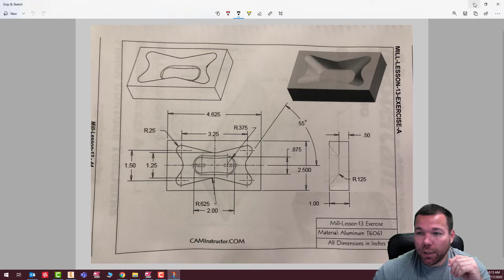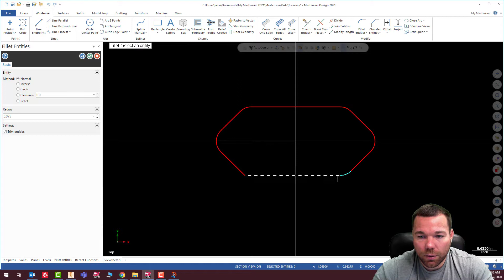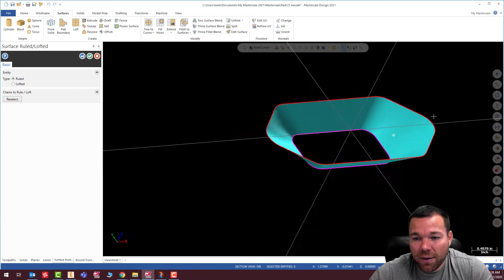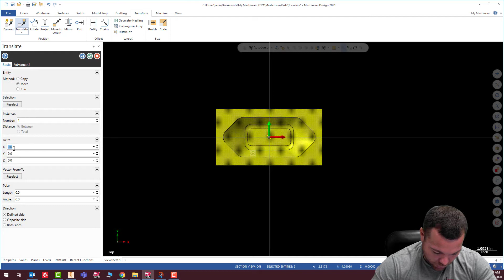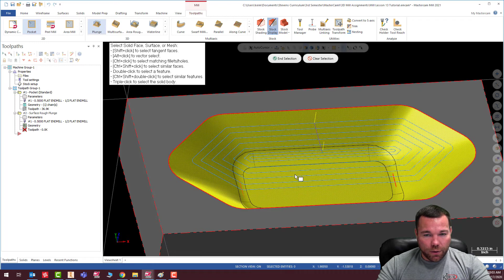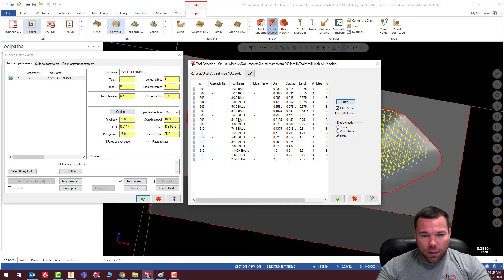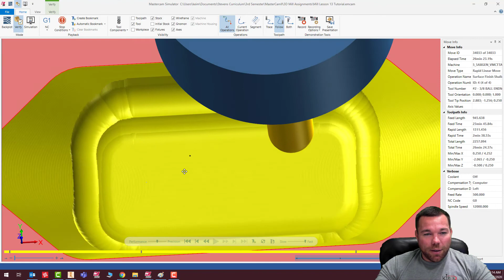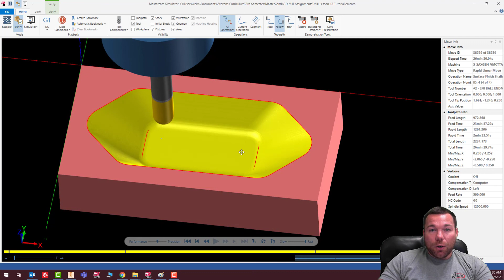3D Mill Lesson 13 Tutorial